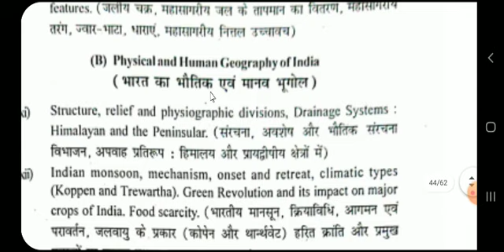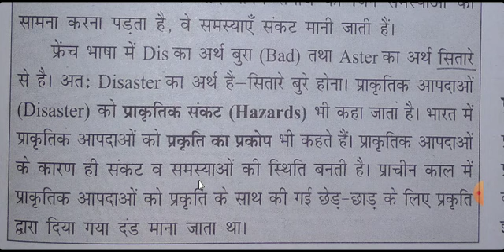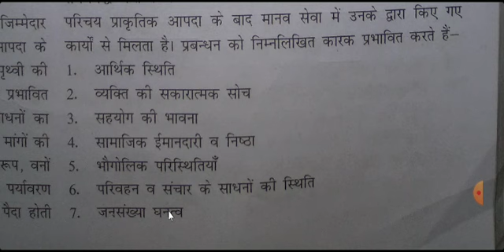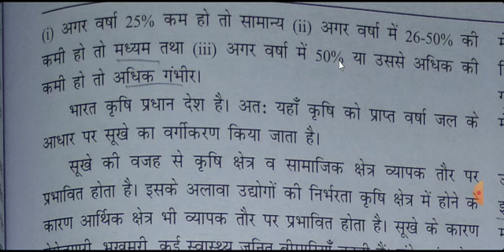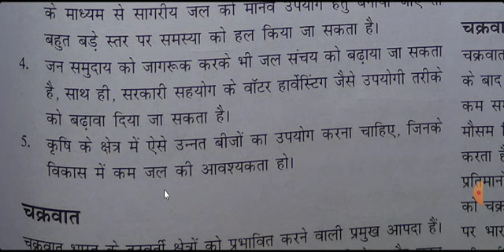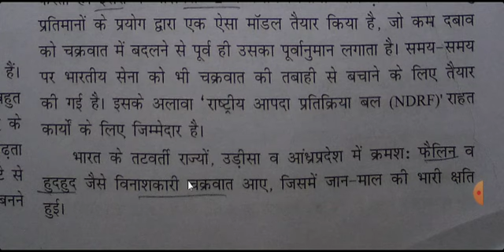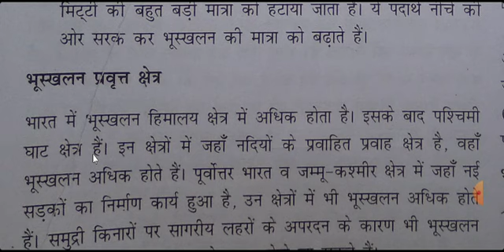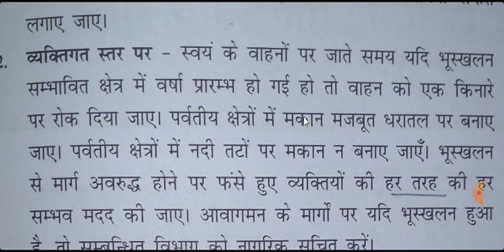JPSC Mains paper 3 Geography 💥 प्राकृतिक आपदाऐ (Natural Hazards Floods Drought Cyclone Landslides)🔥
पर्यावरण असंतुलन और धरती की आंतरिक हलचल जब अपने भयानक रूप में प्रकट होती है तब हम इसे प्राकृतिक आपदा कहते हैं | बाढ़, सूखा, भूकंप, ज्वालामुखी तथा तूफान आदि प्राकृतिक आपदाएँ कहलाती हैं | जब प्राकृतिक आपदा आती है तब जान-माल की बहुत हानि होती है | यातायात, संचार सेवाएँ ठप्प हो जाती